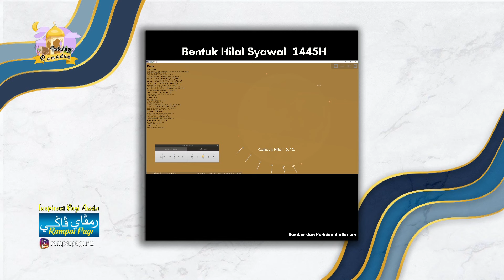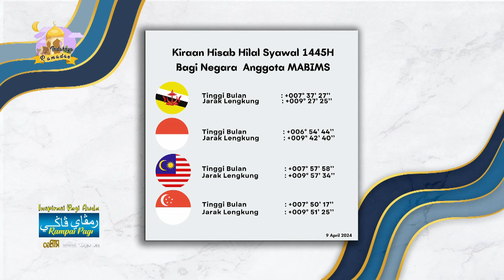Rampai Pagi 09 April 2024, Wawancara - Penglihatan Hilal Syawal 1445H/2024M